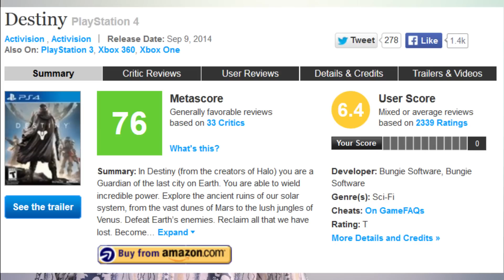The Warp Zone: Microsoft Buys Mojang!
In this episode John gives the game releases for the week of September 15th, a review for Bungie's Destiny, and the latest news in the video game culture, like, Microsoft buying Mojang. Its a big deal, literally